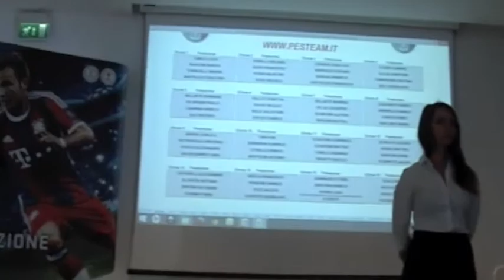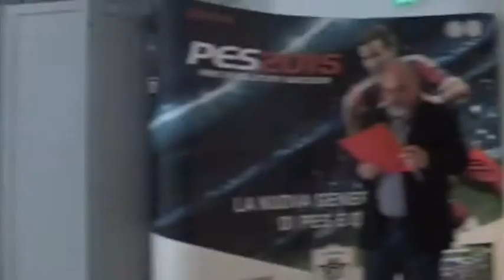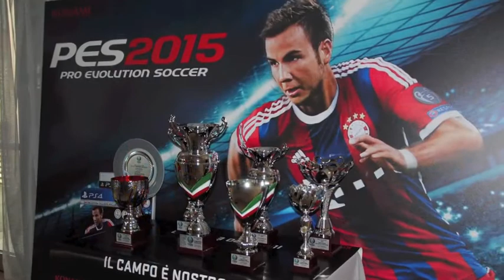Finale Pes Pesaro"Ezio" 2015